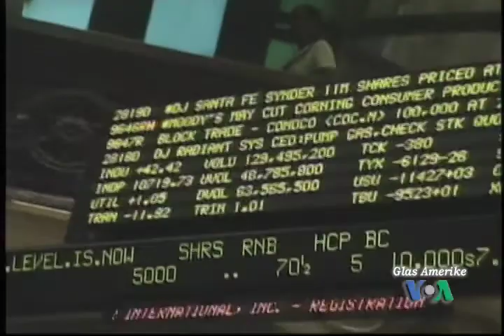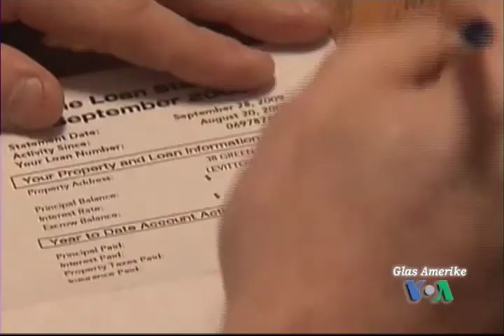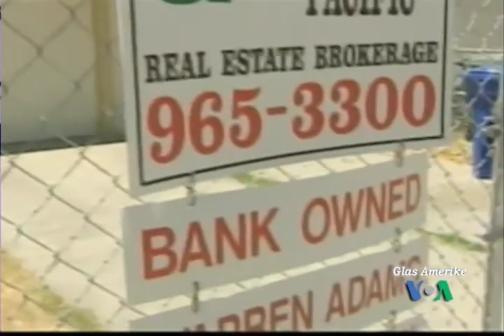NewsFlash 24. veljače 2010.